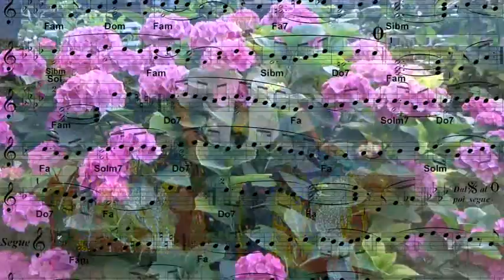NOSTALGICO SAX Valzer per Sax Mib solista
GIRADISCO Edizioni Musicali e discografiche